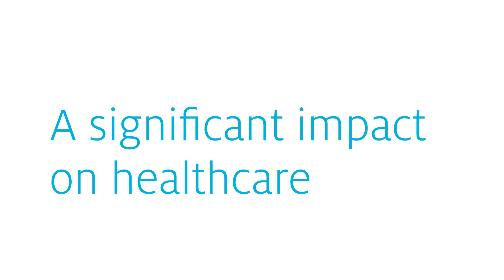Our Future Health 2016: een impressie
Op donderdag 26 mei 2016 was Nijmegen het podium voor een conferentie over de toekomst van onze gezondheidszorg: Our Future Health. Sprekers waren onder andere: Edith Schippers, Neelie Kroes, prinses Laurentien en Doekle Terpstra.